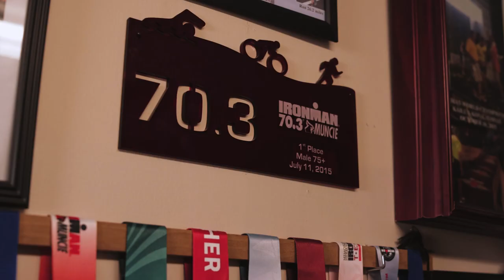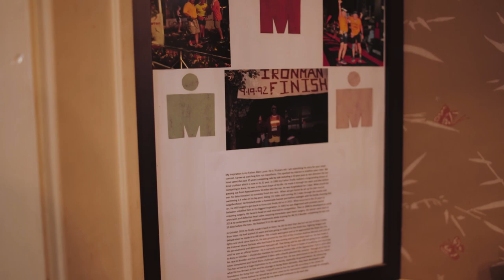Forté Feature: Al Lucas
Forté knee patient and longtime triathlete Al Lucas considers Forté his "go-to" place for his orthopedic care. Learn how we help our patients get back to what they love doing most